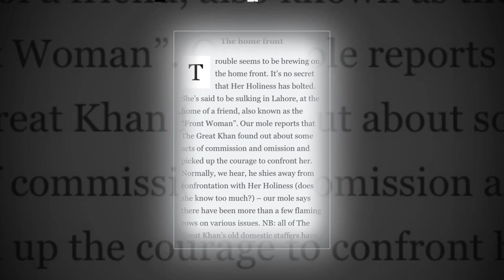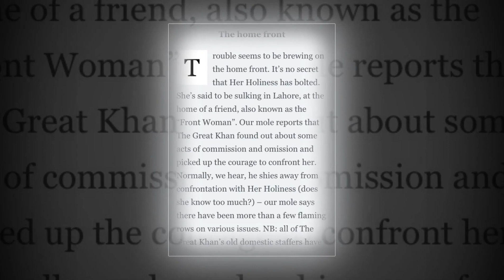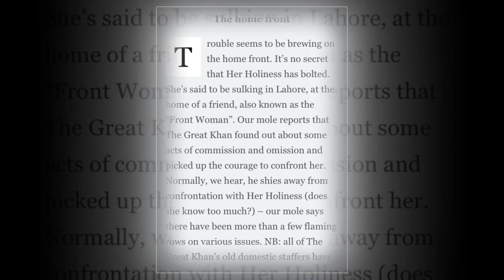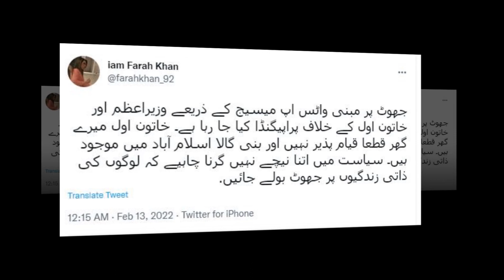بشری بی بی اور عمران خان میں طلاق نجم سیٹھی کی خبر پر دوست کا انکشاف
Bushra Bibi close friend Farah Khan tweet on Najam Sethi naay daur news Bushra bibi leaves bani gala PM Imran Khan and Bushra bibi divorce